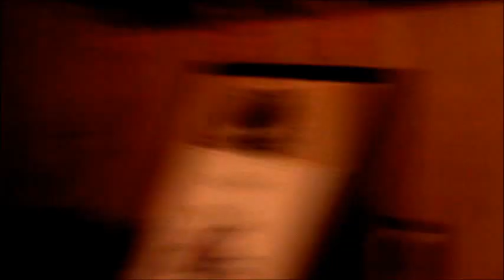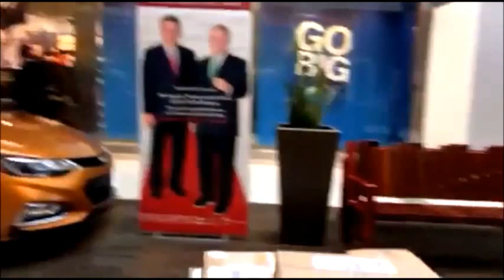Generational Christmas Shopping (12-19-16)